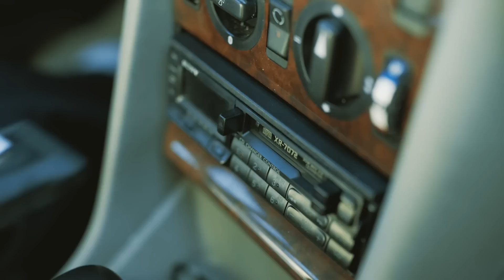Madsen - Heirate Mich (offizielles Video)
Das neue Madsen Album "Hollywood" ist am 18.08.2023 auf dem bandeigenen Label "Goodbye Logik Records" erschienen.

Eine Madsen-Produktion in Kooperation mit The NEVERHORST-Company

Buch und Regie: Thilo Gosejohann
Kamera: Katharina Wetz
Produktion: @d art medienproduktion
Schnitt: Anna Katharina Wagner, Thilo Gosejohann

Heirate mich

Wir mussten früh raus
doch wir haben verpennt
komm wir machen blau
und vergessen den Stress einmal, komm egal
heute könnte wirklich alles passieren
doch wir finden´s nie heraus
wenn wir’s nicht probieren einmal, komm egal

Mit dem Fahrrad an einen unbekannten Ort
zweimal ohne Rückflug nach New York
ansonsten hätte ich da noch ´ne Idee

Heut ist ein perfekter Tag
denk nicht nach, sag einfach ja
und heirate mich, heirate mich
du sagst, ich bin nicht mehr ganz dicht
doch ich weiß genau, ich will nur dich
komm heirate mich, heirate mich

Ich finde, wir sind jetzt einfach spontan
ich bau dir einen Ring aus Marzipan
du bist perfekt für mich
da vorne ist ein Amt, da rennen wir rein
die Ersten, die wir sehen, werden Trauzeugen sein
ich bin perfekt für dich

Alle Zweifel lassen mich kalt
komm, wir werden gemeinsam alt
dann füttern wir zusammen Tauben im Park

Einfach machen, sag keinem Bescheid
ich trage keinen Anzug und du kein Kleid
zur Not im Schlafanzug, ist doch egal

Madsen Live 2023:

24.08.23 GIESSEN - GIESSENER KULTURSOMMER
04.10.23 AT WIEN - ARENA
05.10.23 AT LINZ POSTHOF
01.12.23 BERLIN - COLUMBIAHALLE
02.12.23 KÖLN - CARLSWERK VICTORIA
08.12.23 MÜNCHEN - TONHALLE
09.12.23 FRANKFURT - BATSCHKAPP
16.12.23 DRESDEN - ALTER SCHLACHTHOF
17.12.23 OBERHAUSEN - TURBINENHALLE
21.12.23 HAMBURG - SPORTHALLE